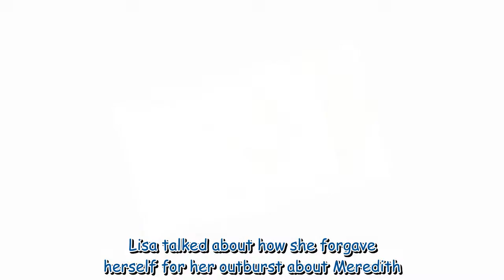Real Housewives Of Salt Lake City: Whitney Rose reveals suffering abuse as child and blocking it out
Real Housewives Of Salt Lake City: Whitney Rose reveals suffering abuse as child and blocking it out 286199